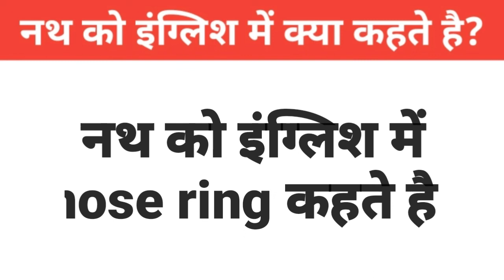चूड़ी, कंगन, मंगलसूत्र और सिंदूर को इंग्लिश में क्या कहते |English me kya Kehte hai|Hindi to English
मंगलसूत्र और सिंदूर को इंग्लिश में क्या कहते |English me kya | Hindi to English

1.चूड़ी को इंग्लिश में क्या कहते है?
2.कंगन को इंग्लिश में क्या कहते है?
3.बाजूबंद को इंग्लिश में क्या कहते है?
4.पायल को इंग्लिश में क्या कहते है?
5.बिछिया को इंग्लिश में क्या कहते है?
6.सिंदूर को इंग्लिश में क्या कहते है?
7.अंगूठी को इंग्लिश में क्या कहते है?
8.मंगलसूत्र को इंग्लिश में क्या कहते है?
9.झुमका को इंग्लिश में क्या कहते है?
10.नथ को इंग्लिश में क्या कहते है?

 6.Sindoor ko English mein kya Kahate Hain

 7.mangalsutra ko English mein kya Kahate

 8.Hain jhumke ko English mein kya Kahate Hain

9.Nath ko English mein kya Kahate Hain

10.Bichhiya ko English mein kya Kahate Hain

Chudi ko English mein kya bolate Hain

 Kangan ko English mein kya bolate Hain

 Baju band ko English mein kya bolate Hain

 Payal ko English mein kya bolate Hain

 anguthi ko English mein kya bolate Hain

 mangalsutra ko English mein kya bolate Hain

 jhumke ko English mein kya bolate Hain

Nath ko English mein kya bolate Hain

 Bichhiya ko English mein kya bolate Hain

 Chudi ko English mein kya kaha jata hai

 bunde ko English mein kya kaha jata hai

 Kangan ko English mein kya kaha jata hai

Thanks for coming here guys...